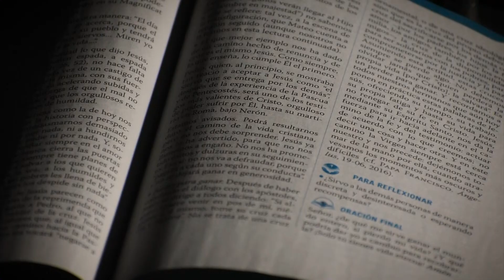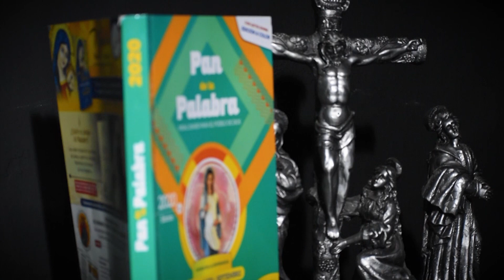Evangelio del 20 de agosto del 2021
En aquel tiempo, habiéndose enterado los fariseos de que Jesús había dejado callados a los saduceos, se acercaron a él. Uno de ellos, que era doctor de la ley, le preguntó para ponerlo a prueba: “Maestro, ¿cuál es el mandamiento más grande de la ley?”
Jesús le respondió: “Amarás al Señor, tu Dios, con todo tu corazón, con toda tu alma y con toda tu mente. Este es el más grande y el primero de los mandamientos. Y el segundo es semejante a éste: Amarás
a tu prójimo como a ti mismo. En estos dos mandamientos se fundan toda la ley y los profetas”.